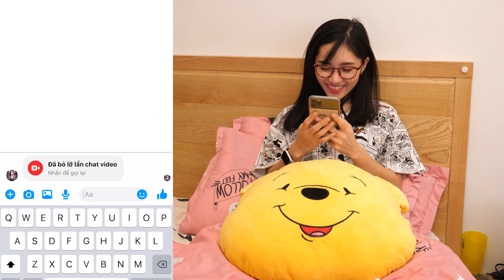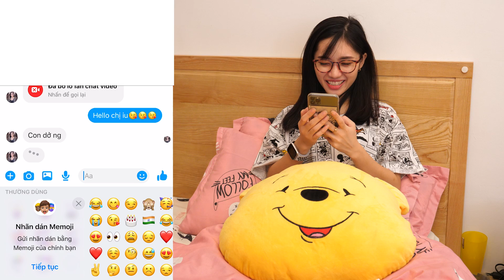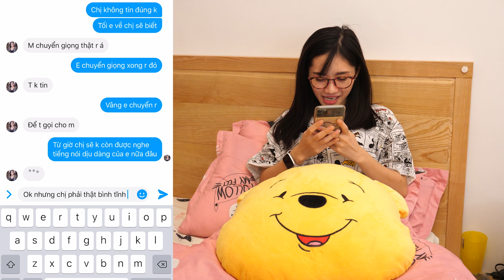Sang Thái Lan Phẫu Thuật Chuyển Giới - Dương Cô Nương Troll Chị Gái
Hôm nay mình sẽ quyết định sang Thái Lan để chuyển giới, các bạn cùng đón xem nhé